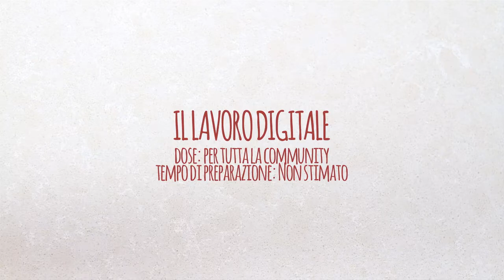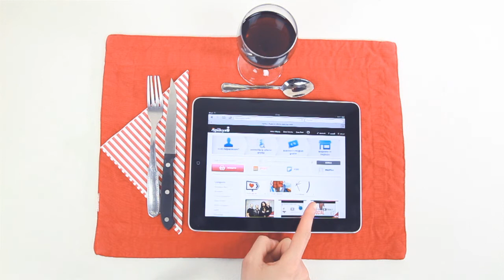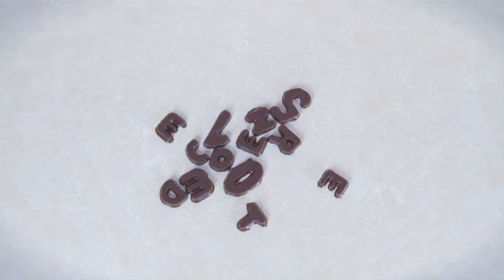Idee per Modena Digitale - Lavoro Digitale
Ricetta per il Lavoro Digitale a Modena.
Spiiky, Inbooki, Milky Way, RCRN community e tante altre start up di primissimo livello direttamente dal panorama modenese introducono la discussione che si terrà il 15 gennaio.

15 gennaio 2013
ore 18.00
Galleria Europa, Piazza Grande 17, Modena
NUOVE MODALITÀ DI LAVORO E SVILUPPO LOCALE TRA DIGITAL E SHARING ECONOMY
Keynote di Michele d'Alena, esperto di processi di governance e innovazione sociale tra comunicazione, marketing e community organizing
I temi per il dibattito - Modera Davide Miserendino:
Co-working, Fab Lab, nuove forme di condivisione della conoscenza e delle risorse: come cambia il modo di lavorare nell'era digitale?
Di quali strutture e infrastrutture ha bisogno la città?
In città nascono decine di start up legate ai new media e a servizi e prodotti digitali: come sostenere e far crescere questa industria creativa locale?
Quali competenze sono necessarie perché Modena diventi sempre più competitiva in questo settore?